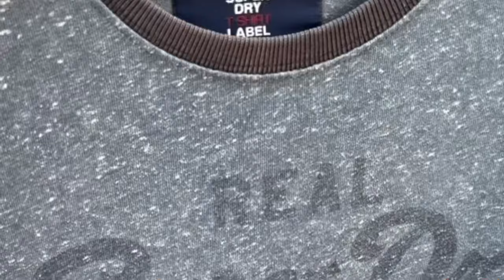Walking Across The Border To Ciudad Juarez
In this video I walked across the border into Ciudad Juarez, Mexico. Although Many People Told Me Not To Go To Juarez My Experience In Juarez Was Amazing.